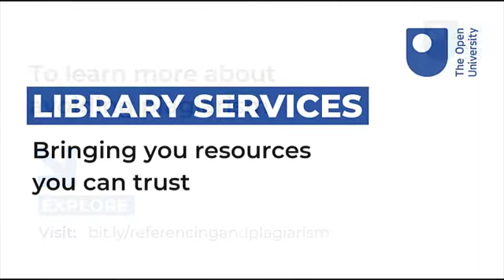Avoiding Plagiarism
Bob discovers what plagiarism is and how Library Services can help him avoid it!

You can find out more about how to avoid plagiarism by visiting the Referencing and plagiarism webpage

Video created in 2020